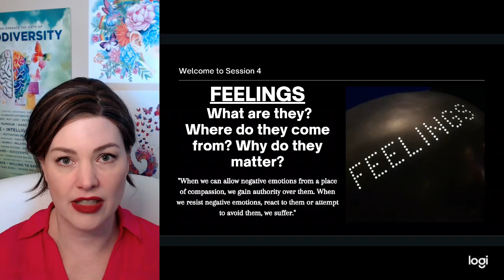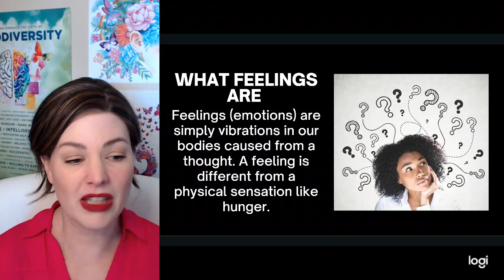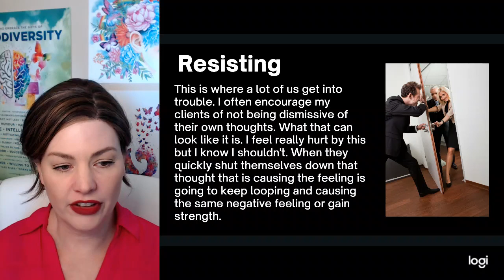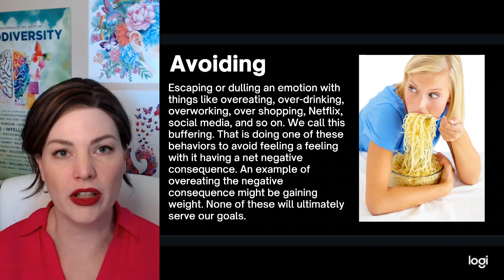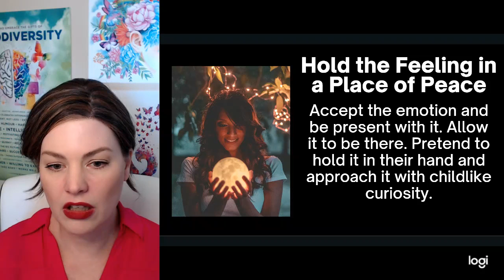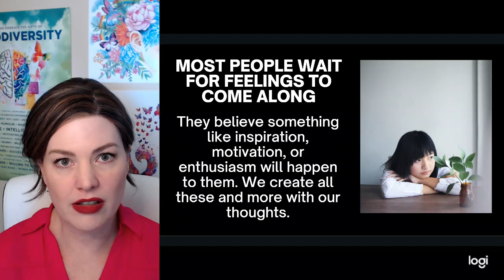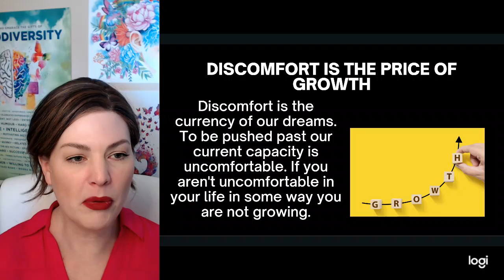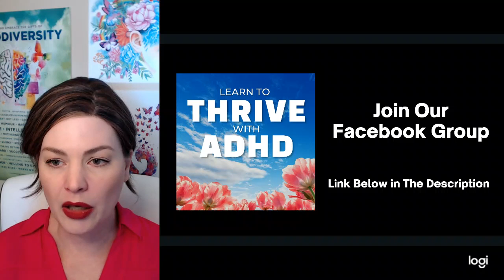6 Weeks of Self Coaching Week 4 Feelings ADHD Coaching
This week we cover feelings. The importance of nailing down our specific feelings makes a big difference in understanding our thoughts, actions and therefore the results we get. Our feelings can also fuel us into action. Are we supposed to be happy all the time? Watch the video and see. How do we deal with our feelings? How do we process them and move on? Where do our feelings come from?

Let me introduce myself. My name is Mande John I am a Life Coach certified with The Life Coach School that specializes in helping people with ADHD strengthen their Executive Function skills while managing their minds to change their lives for the better.

This is week 4 of a six-week series about self coaching. In this video we learn the basics to coach yourself. Today we are discussing the importance of Feelings. Many more videos regarding ADHD and coaching will be coming your way.

Interested in coaching. But a consultation call with me below.